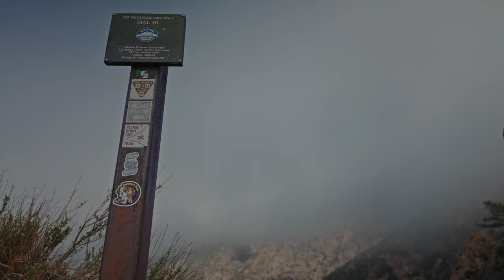Solo Hiking in a Foggy Mountain | Southern California | 南加州爬山徒步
To avoid traffic and be able to find a parking spot, I went hiking on a weekday. I enjoy hiking alone, to fully immerse myself in the presence of the natural environment. The sensation of the body is fully activated. Have better mental clarity, know yourself better.